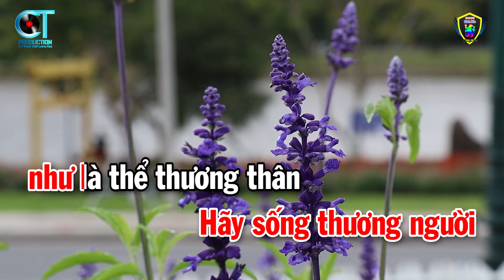Karaoke Quán Trọ Trần Gian Tone Nữ ( Gm ) Nhạc Sống Beat Hay 2023 | Karaoke Bách Hóa